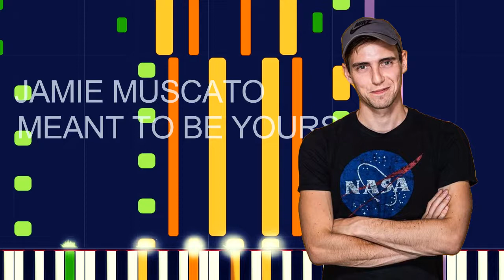Jamie Muscato - MEANT TO BE YOURS (ORIGINAL WEST END CAST OF HEATHERS) (PRO MIDI FILE REMAKE)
Jamie Muscato - MEANT TO BE YOURS (ORIGINAL WEST END CAST OF HEATHERS) (PRO MIDI FILE REMAKE) - "in the style of"

Full MIDI download specifications:

Electric Guitar (muted) - 139 notes • Channel 9
Brass Section - 353 notes • Channel 8
Tenor Sax - 169 notes • Channel 7